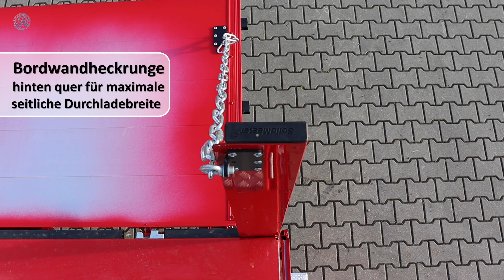WEB TRAILER Baustoffdrehschemel mit Aluminiumriffelblechboden auf Siebdruck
Heute präsentieren wir euch unseren WEB TRAILER SBaustoffdrehschemel mit Aluminiumriffelblechboden auf Siebdruck. Die Besonderheit liegt bei diesem Fahrzeug im Boden. Der rutschhemmende Aluminiumriffelblechboden ist auf dem Siebdruckboden verschraubt. Dadurch ist eine 9t Achslast für Stapler gewährleistet.
Durch die quer angebrachte Heckrunge ist die maximale seitliche Durchladebreite gewährleistet.
Die Rungenreihen mit Rundstählen gewährleistet unendliche Möglichkeiten der Ladungssicherung.